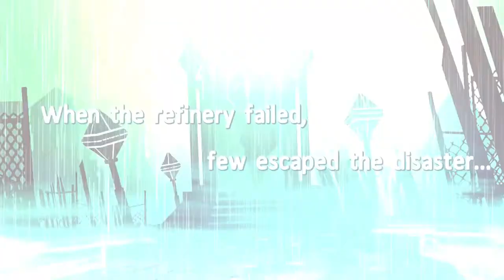Ticket to Earth Episode 2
Ticket to Earth is a unique fusion of turn-based tactics, tile-matching puzzle, and story-driven RPG. This epic sci-fi saga of betrayal and insurrection unites four unlikely heroes, defending a desperate group of colonists abandoned by their wealthy masters.